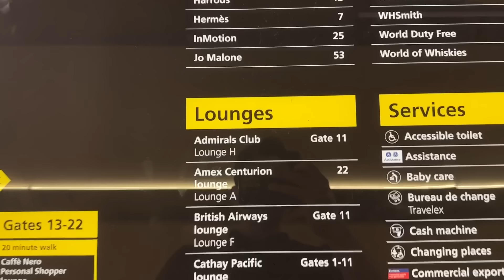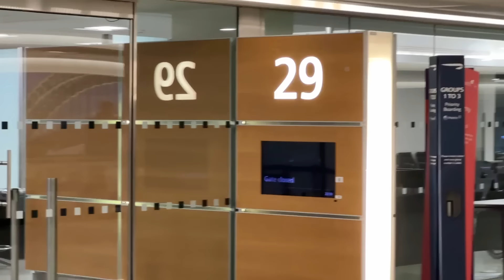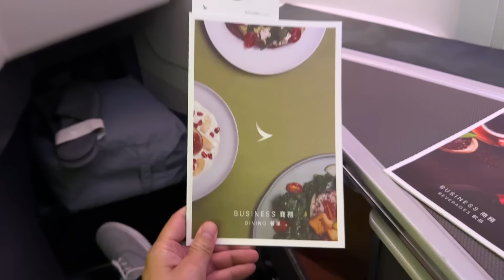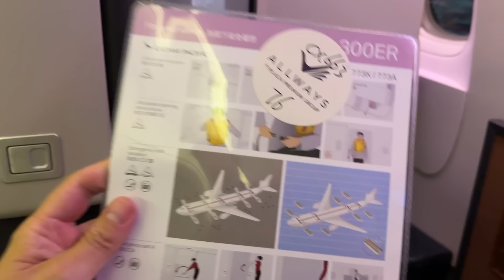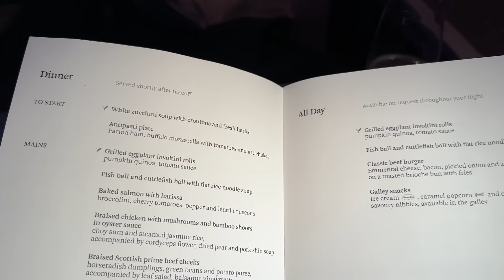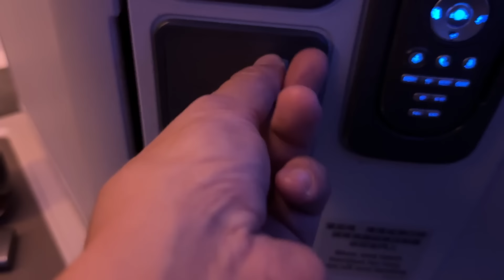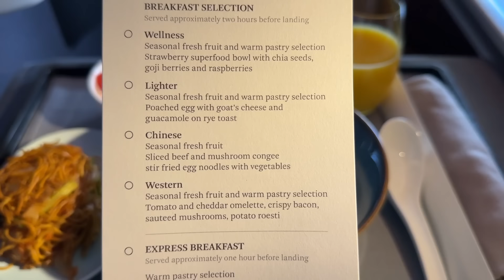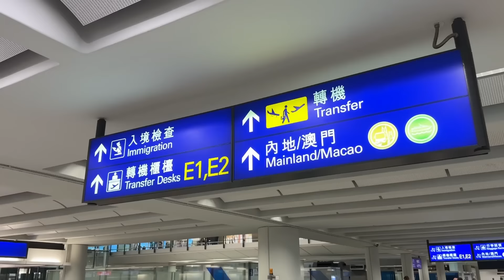12 HODIN V BUSINESS CLASS s NEJLEPŠÍ asijskou aerolinkou... S Cathay Pacific do Hongkongu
Cathay Pacific patří mezi jednu z nejlepších aerolinií v Asii. Co vám dokáže nabídnout na palubě během letu z Londýna do Hong Kongu?

Chcete podpořit moje projekty a zároveň si udělat radost? Navštivte letecký obchod

Děkuji společnostem Rode a Disk Multimedia za poskytnutí zvukové techniky do studia! Co všechno máme nového?
– RØDE PodMic
– RØDE RODECaster Pro II
– RØDE NTH-100M
– RØDE PSA1